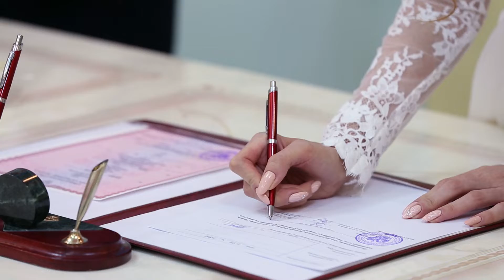Рина и Джеймс Свадебный Клип 2017 01 14